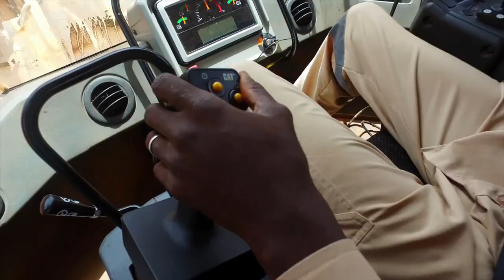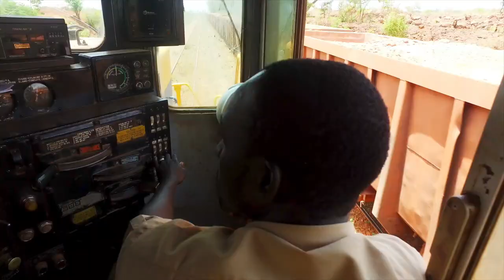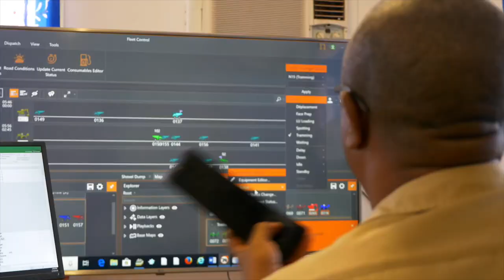COMPAGNIE DES BAUXITES DE GUINEE I Film sur le projet d’extension de la mine de bauxite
Depuis sa création en 1973, la Compagnie de Bauxite de Guinée, société minière historique en République de Guinée, n’a eu cesse de se développer.

DESCRIPTION :

En 2014, la CBG a entrepris un vaste programme d’extension afin de doubler sa capacité de production d’ici 2020. Pour atteindre cet objectif, de nouvelles infrastructures à la pointe de la technologie ont été installées tout au long de sa ligne de production. MLK FILMS a filmé ce nouveau projet d’extension de Boké à Sangarédi : nouvelles locomotives & voies d’évitement, système de culbutage rotatif, extension du quai de chargement sont autant de composantes innovantes développées par la CBG.

FICHE CLIENT :

Client : Compagnie de Bauxite de Guinée (CBG)
Secteur : Mine
Type de film : Film de suivi de chantier
Année de production : 2018
Lien vidéo : A introduire
# MLK FILMS
# GUINÉE

PRÉSENTATION MLK FILMS :

MLK FILMS est une société de communication & production audiovisuelle.
Basée en Guinée Conakry, elle vous conseille et vous accompagne pour la réalisation de supports de communication pertinents et de qualité pour votre entreprise, ONG ou organisation internationale.
- Consulting & Stratégie (Stratégie de communication, Plan média…)
- Film Corporate (Suivi de chantier, Film de présentation, Film de capitalisation…)
- Communication 360 (Vue aérienne, Printing, Photographie …)
- Cinéma & Documentaire